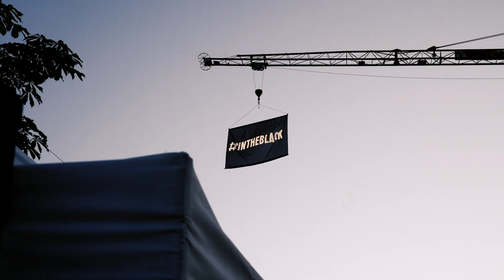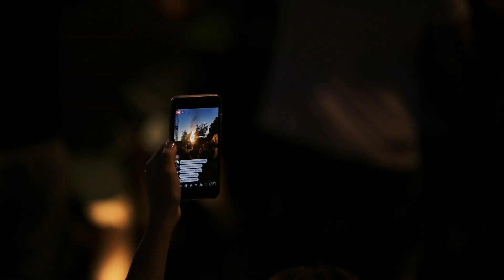lexRocket x Pirate Summit 2019 x nomoo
PIRATE Summit brings together the movers and shakers of the digital world. Also this year, lexRocket has joined Europe’s largest invitation-only conference for early-stage startups, investors, and corporate executives.

This year we have also invited our alumni nomoo, who provided the best ice cream in the world for all the participants!